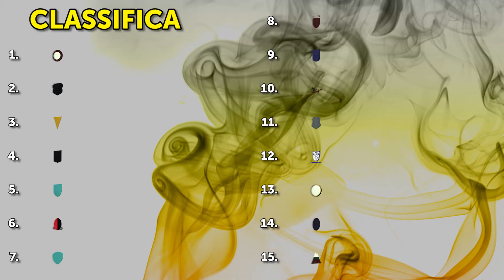SUMMARY 2B - 14/05/2017: 13^ giornata di ritorno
GRAFICA: Kristijan Minarski, Simone Pincelli, Simone Pallaoro
MONTAGGIO: Marco Zonca
VOCE: Matteo Zonca